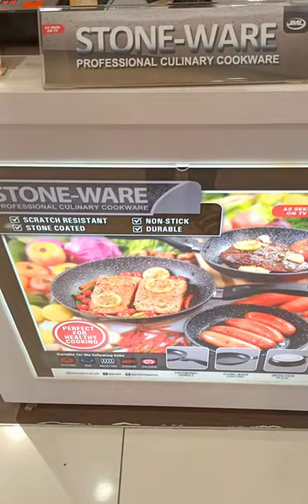Stone-coated & non-stick culinary cookware